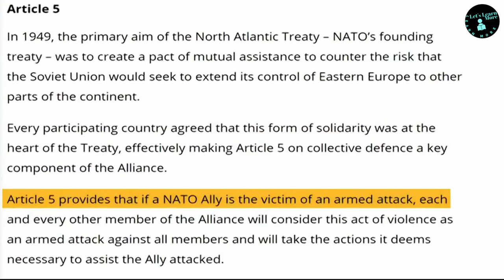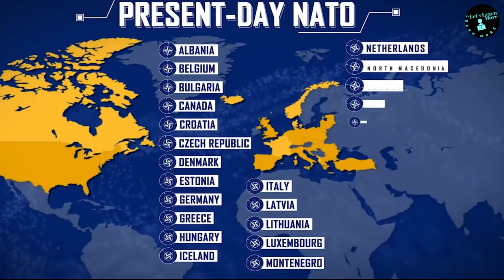War day 3- Who's right, who's wrong (कौन सही कौन गलत)russia